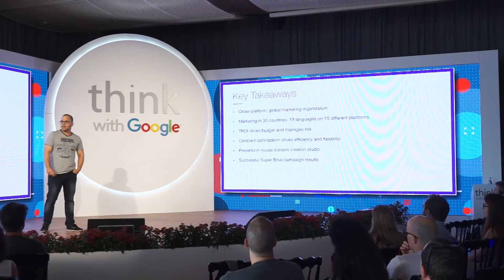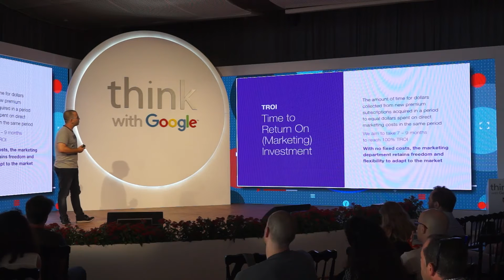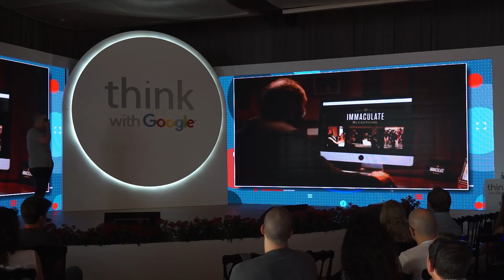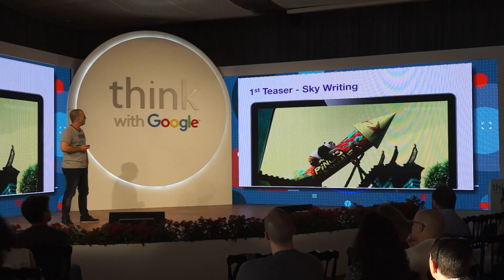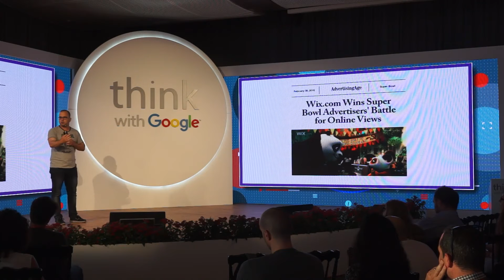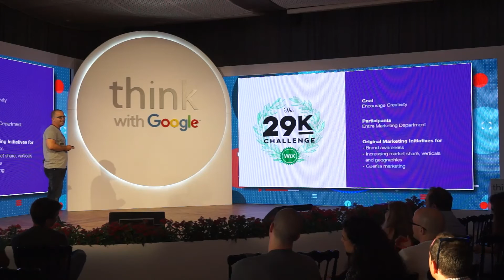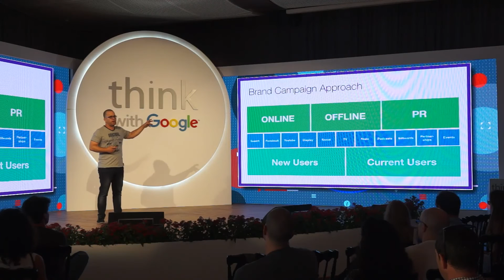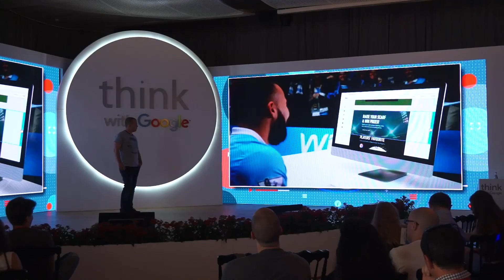Omer Shai at Think Brand with Google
Omer Shai, CMO at Wix: Global Brand Performance Marketing